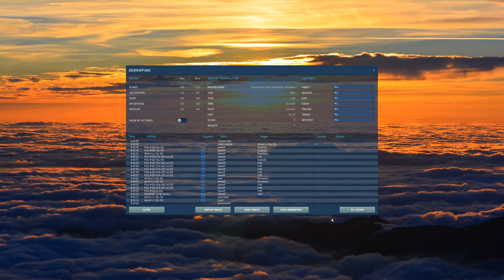【DCS world・4K】Su-33の着艦は激ムズだった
先日、アメリカの空母を購入しました。

ロシアの空母と艦載機とSu-33がついてきたので離着艦の練習をしてみました。

‹装備›
【PC】applied Barikata
　　　CPU : intel core i7-11700
　　　SSD：500GB+480GB
　　　RAM：32GB
【Graphic Board】GAINWARD  Phoenix NED307T019P2-1046X
　　　 GPU：GeForce RTX 3070 Ti
　　　RAM：GDDR6X 8GB

【display】DEED　M3204K
　　　size：31.5inch
　　　resolution：4K　3,840×2,160